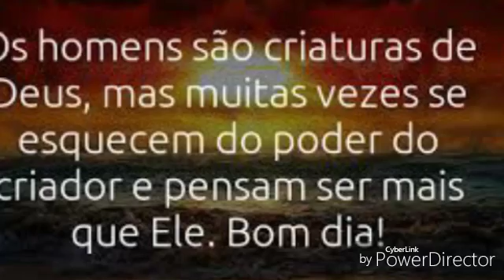MINHA PRIMEIRA COMPOSICAO ary santos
DEUS me deu esta linda letra e faltava so o arranjo esquecendo o rascunho no balcao da minha loja quando cheguei no proximo dia cedo meu funcionario com um violao que tinha oficina na mao me disse .parece que uma musica eu disse sim mas nao consegui faser a melodia para ela ,e ele me disse ja fiz e quando ouvi nao acretei e coisa de Deus mesmo e tinha que rejistrar e compartilhar  e na mema hora gravei e o resultado ta aisimpres mas direto do Ceu inspiracao de Deus , espero que gostem e compartilhes  pois este me funcionario tem uma linda voz tambem identica cantor daniel . compartilhar para todos se você. Se se vocês é sensível a voz de Deus compartilhes para todas as pessoas que voce ama pois ira com serteza  evanjelizar no qual e dever de nos todos falar do amor de Deus . uma refreção para todo para nós ,diante dos dias difíceis que estamos passando ,compartilhe e me ajudem a levar as boas novas do Senhor Jesus ,abraços,